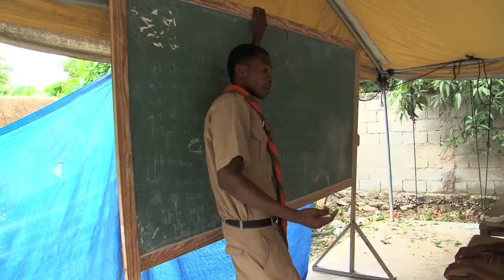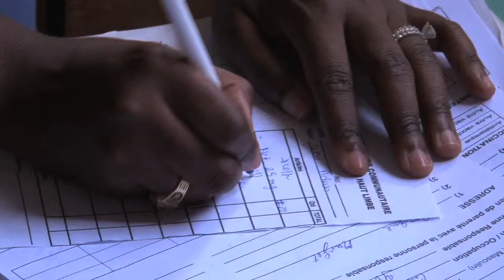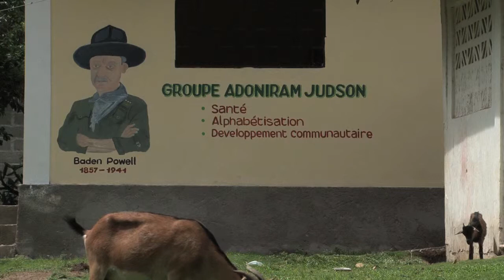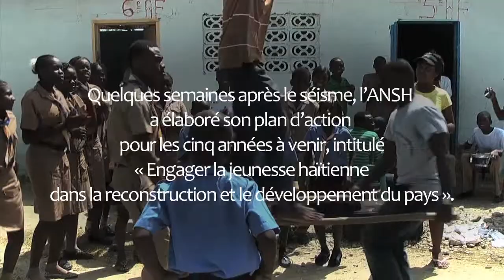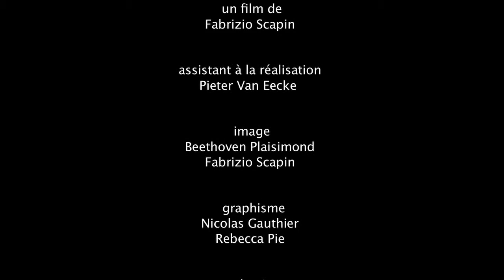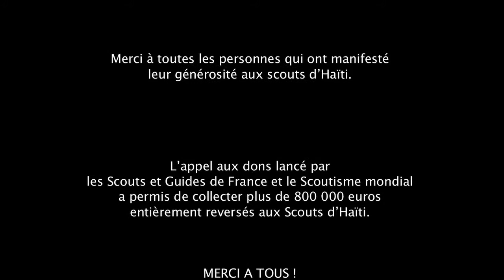Eskout nou la (sous-titres français)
Depuis le séisme de janvier 2010, les scouts haïtiens se mobilisent pour venir en aide à la population sinistrée. Acheminement des familles dans des camps provisoires pour les sans-abris, gestion d'une clinique de premiers soins, participation à l'éducation des jeunes dans le besoin, animations auprès des enfants dans des camps, aide aux transports des familles en difficulté en partenariat avec l'Unicef...
Déjà fortement engagés lors des cyclones qui ont frappé Haïti en 2004 et en 2008, les scouts d'Haïti ont mis en place un plan d'action sur 5 ans quelques semaines après le séisme pour « engager la jeunesse dans la reconstruction et le développement du pays ». Composée de 45 000 membres, l'Association Nationale des Scouts d'Haïti est aujourd'hui la plus importante organisation de jeunesse du pays.
À travers cette production des Scouts et Guides de France et l'Association Nationale des Scouts d'Haïti, Fabrizio Scapin, réalisateur du film, rend compte de l'expérience des jeunes scouts mobilisés pour leur pays. Il nous révèle un scoutisme véritablement incarné par ces jeunes, qui, au-delà de leur capacité d'action, ont montré un engagement et un sens du service exemplaires auprès de leur communauté.